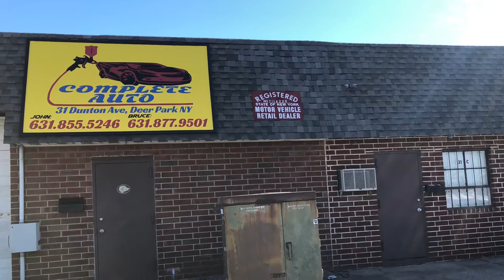Complete Auto Body, Deer Park, NY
Complete Auto Body
Deer Park, NY.